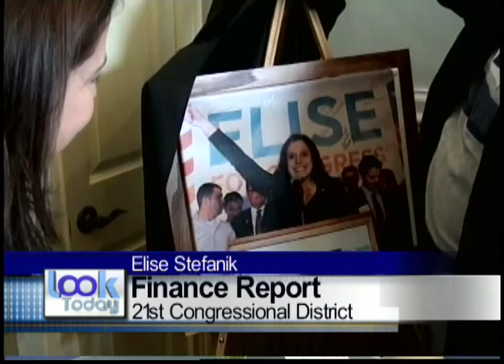LT 07 17 15 1